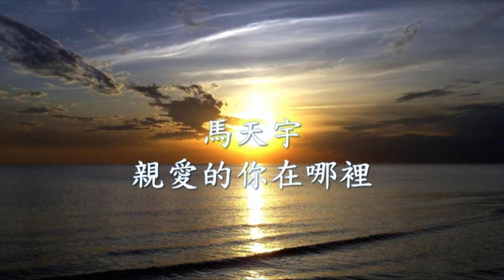馬天宇 - 親愛的你在哪裡.mp4